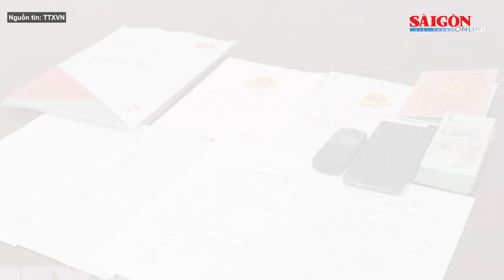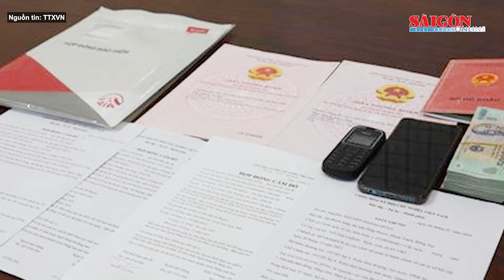Khởi tố Bí thư thị trấn lợi dụng chức vụ quyền hạn trong thi hành công vụ | Tin nóng 12H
Tin nóng trưa 30-5 của SGGPO có các thông tin: 60 người về nước vào sáng 30-5 vụ giải cứu công dân ở Philippines; Khởi tố Bí thư thị trấn ở Đắk Nông lợi dụng chức vụ quyền hạn trong thi hành công vụ; Điều tra 4 đối tượng bị tố cáo lừa đảo 28 tỷ đồng…